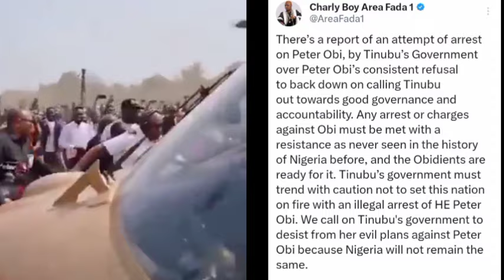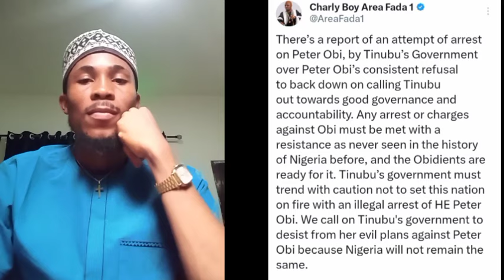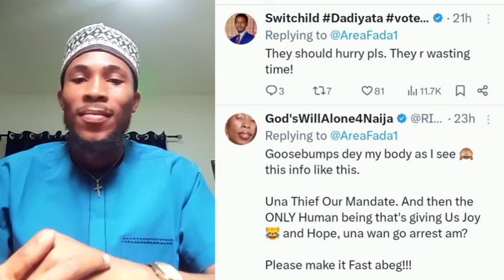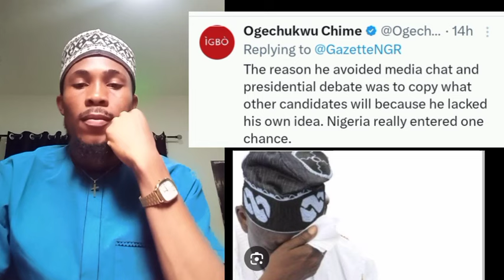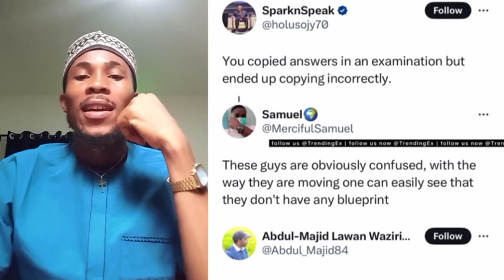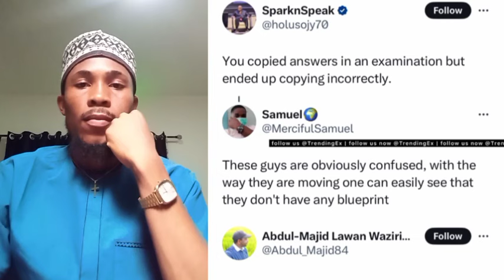Tinubu Finally Confess, Arrest Of Peter Obi, Obidients Shocked, FG Blames Obi, Breaking News